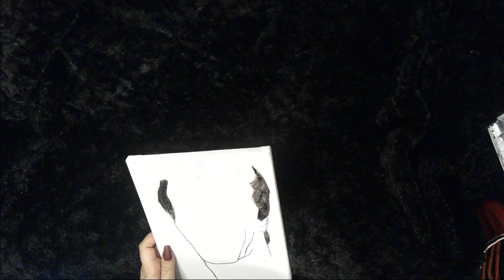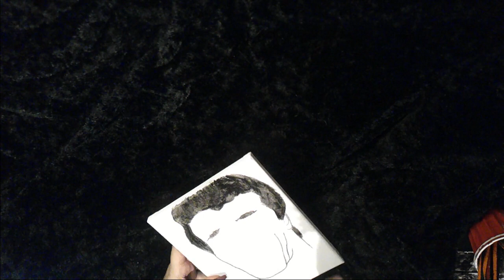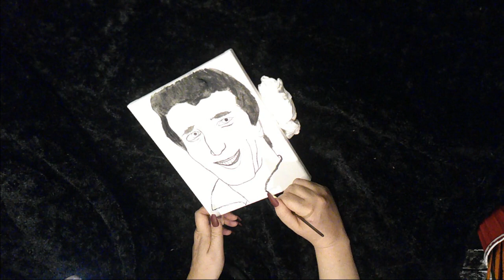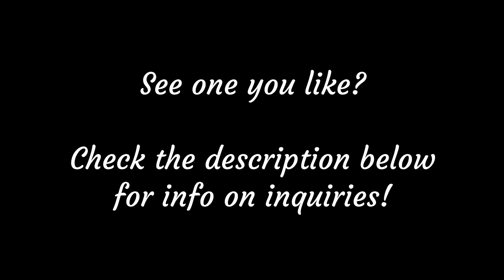"Fonzie" - 8x10 Black & Gray, Watercolor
Arthur Herbert Fonzarelli (Henry Winkler), better known as Fonzie or The Fonz, from the classic tv sitcom "Happy Days" which ran from 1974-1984.

Check out my Instagram below for more of my work and inquiries!